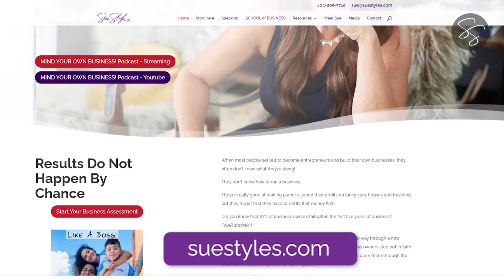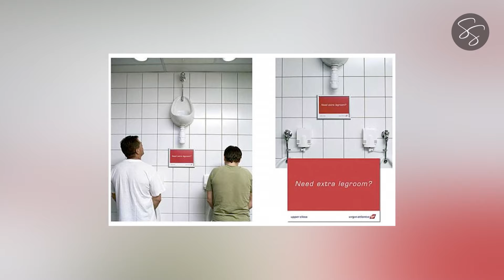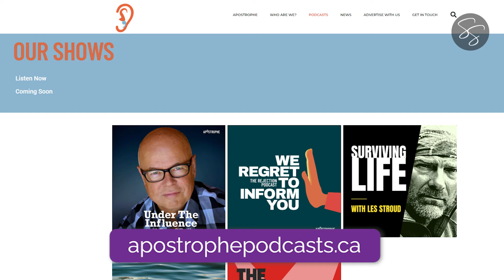#34 “Under the Influence” marketing guru shares advice for entrepreneurs! Terry O’Reilly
Terry O’Reilly is a Canadian household name and if you are familiar with his own podcast on CBC radio, “Under the Influence” you know his work is loved by millions of fans!
On this episode he generously shares exactly how an entrepreneur can create smart marketing for their business including identifying the biggest mistake small business owners always make in their advertising.
Answering questions like “What business are you really in?” is the first step, and Terry follows up by offering example after example of overcoming obstacles, starting with a good strategy and injecting humor into your ads.
Grab a pen and paper, or get your thumbs ready for taking notes on your phone, you will come away with some brilliant marketing ideas if you listen closely and walk yourself through our podcast full of insights and AHA moments!

I hope you will enjoy this episode of 'Mind Your Own Business!' I love meeting my listeners and connecting with our community, join me
I am here to help your business with practical knowledge and experience. and see how I can help you.